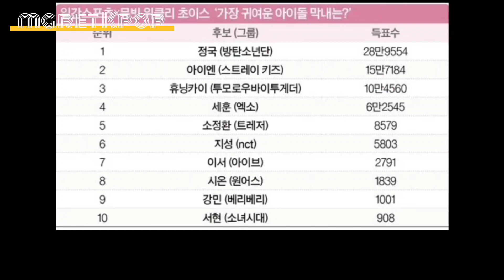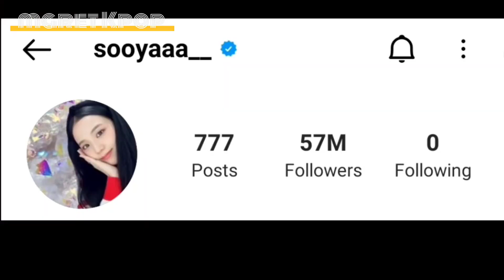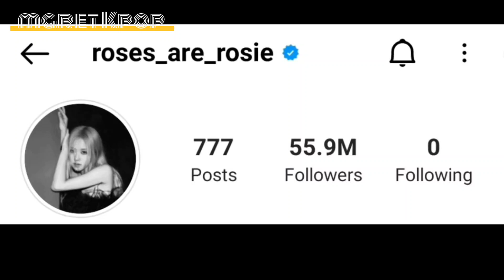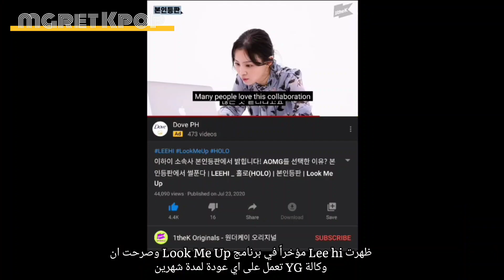وكالة YG توضح سبب تأخر عودة Blackpink + تصدر BTS Jungkook أفضل أيدول في العالم و خسارة Jay Park